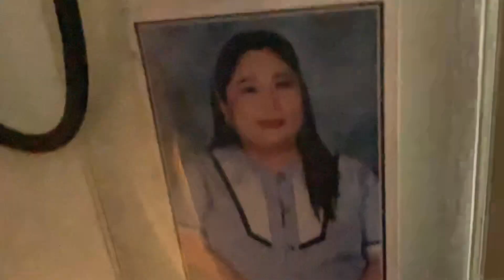💜h?™ "What's the MOST HELPFUL & SIMPLEST WAY that WORKS?"™ GIVE 1P/Month NOW! GCash